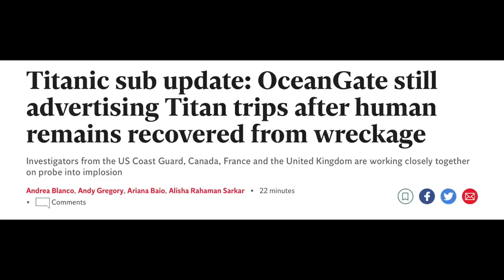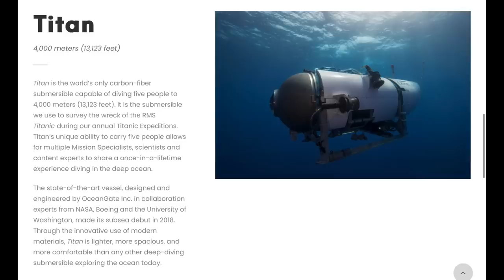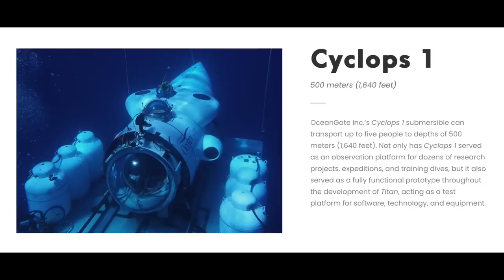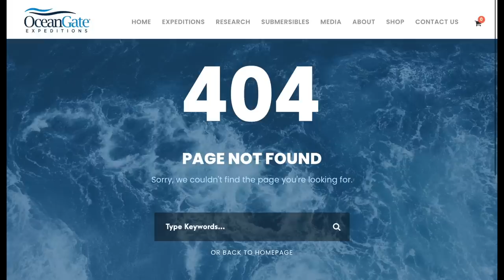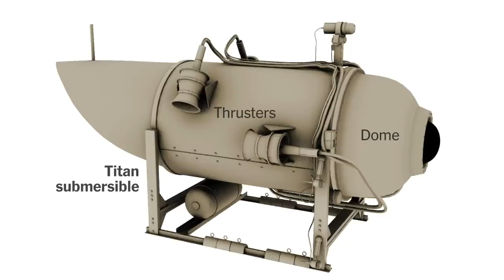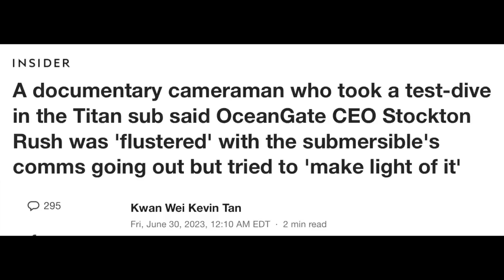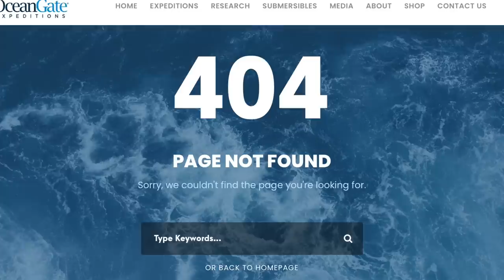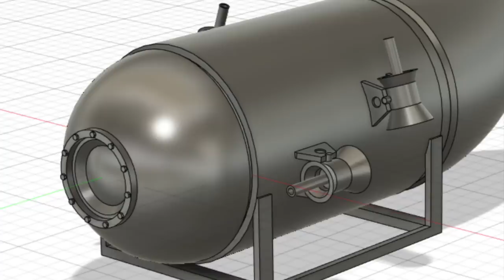OceanGate *STILL* Advertising Titan Submarine Trips AFTER Implosion??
Discussing the Titanic Titan submarine implosion